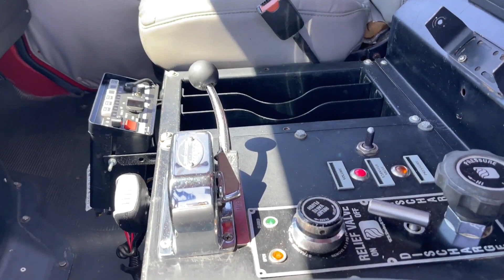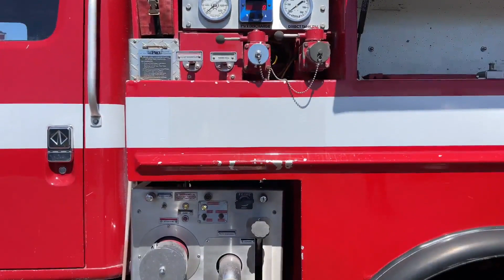2001 INTERNATIONAL 4800 For Sale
2001 International 4800 4x4 Type III Fire Pumper, DT466E Diesel, Allison MD3560_R Auto Transmission, 188,515 Miles, Pump and Drive, Engine Brake, 33,000 GVW, Fabco SDA 12k Front Axle, 2-Spd Front Axle, Spicer J210-S 21k Rear Axle, 6.14 Rear End Ratio, A/C, Crew Cab Seats 5, West-Mark Fire Apparatus Body, Emergency Sirens and Intercom, Scene Lights, Shelved Storage Compartments

Water: Darley JMP 500GPM @ 150PSI, 500 Gal Tank
Foam: FoamPro Hypro, 15 Gal Tank
Discharge: Officer's Side - 2 ½", 1 ½", 1 ½" Crosslay; Driver's Side - 2 ½", 1 ½", 1 ½" Crosslay, 1" Hose Reels; Front - 1 ½", Rear - 1 ½"
Suction: Officer's Side - 2 ½", Driver's Side - 4" & 2 ½", 1 ½" Direct Tank Fill

Very Clean & Well-Maintained Ex-Gov't Unit

***file photo, actual photos coming soon